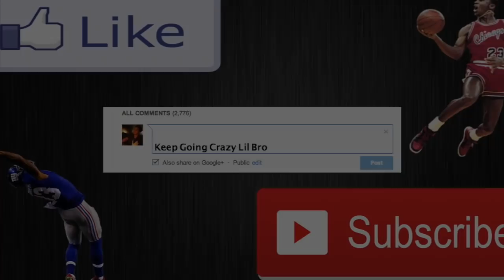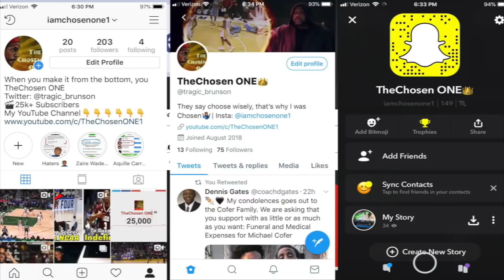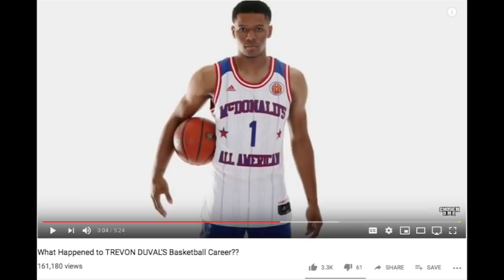NCAA Ruined BILLY PRESTON's Basketball Career - Where Is He Now???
6:07 Full Video🔥💯:

Let me know which video you want next!!

PSN🎮 Uno_Game